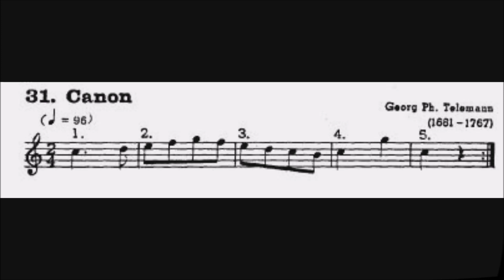31 Canon G Ph Telemann_ 2ª voz